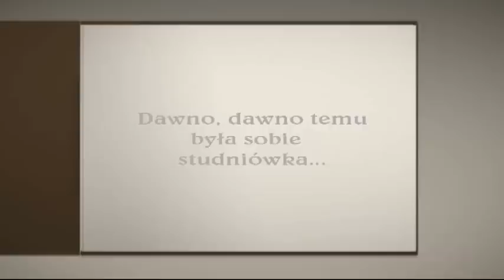Studniówka 2009 kl.IIId LO w Pyrzycach